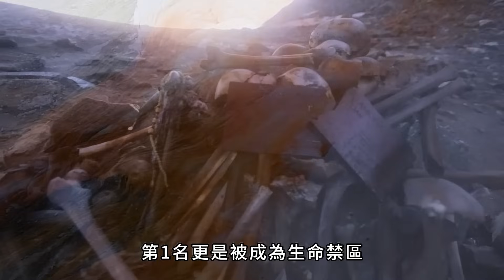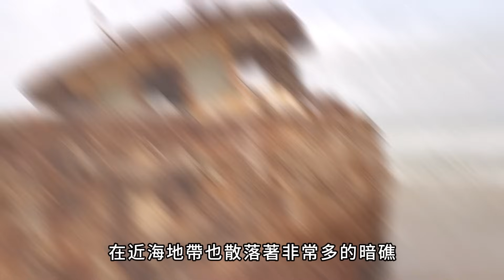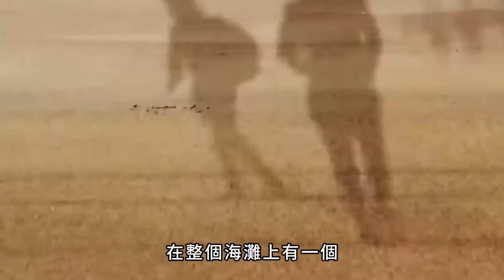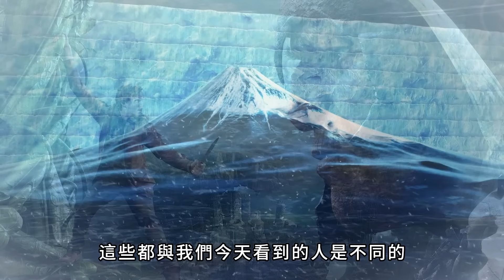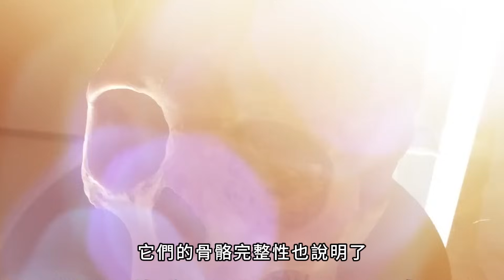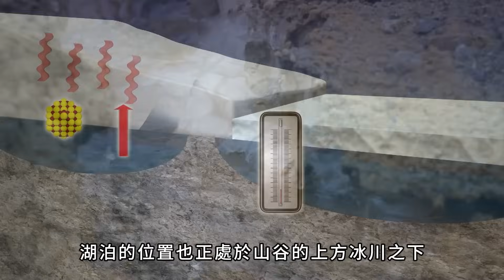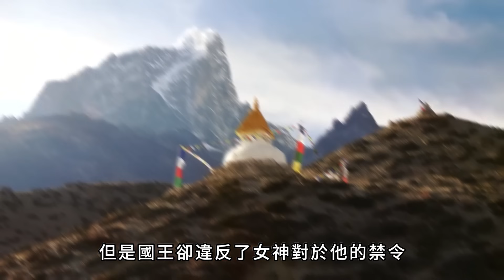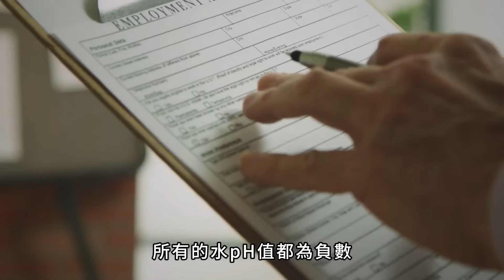無人機意外拍到的十個驚人發現，神秘事件超出人類認知，第一名嚇壞科學家，至今仍然無法解釋！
世界之大無奇不有，科學知識永無止境！
我会努力做成世界上最全最好看的科普頻道！ Fighting！(*￣︶￣)